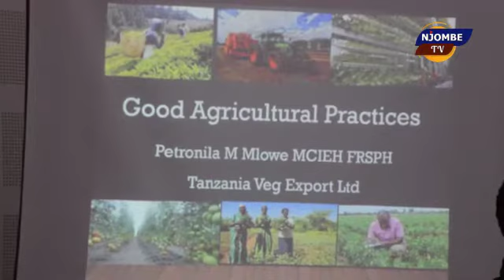SEMINA MAGONJWA KATIKA ZAO LA PARACHICHI MWALIMU OBEDI MGAYA AKIFUNDISHA